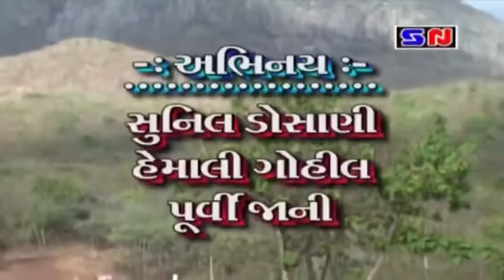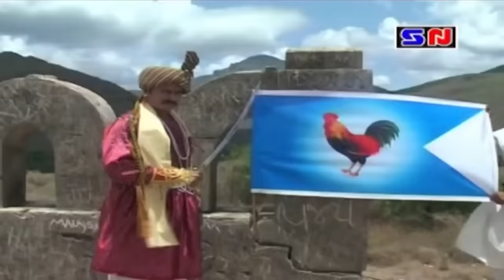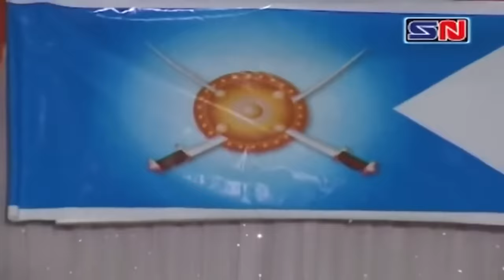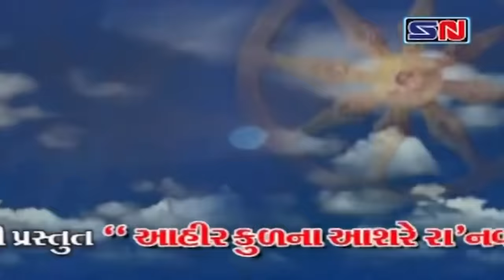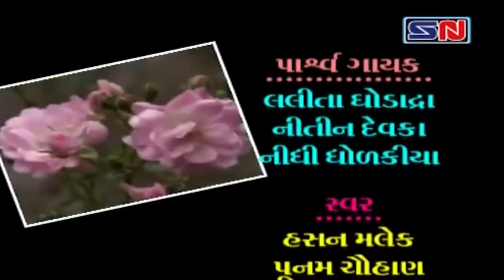Raa Navghan Ane Jahal Ni Chithi || Aahir Kul Na Ashre Raa Navghan || Raa Navghan Full Gujarati Film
Presenting - Raa Navghan Ane Jahal Ni Chithi

👉🏻Title - Raa Navghan Ane Jahal Ni Chithi
👉🏻 Geet - Hasan Malek
👉🏻 Singar - Nitin Devka , Lalita Ghodadra
👉🏻Make Up - Arun Vasavad
👉🏻 Camera - Hitesh Beldar - Sunil Vaghela
👉🏻 Editing - Satish Vadukar
👉🏻 Story - Hasan Malek
👉🏻 Director - Hasan Malek - Chetan Doshi
👉🏻 Sahayak - Tushar Pota , Mitul Makvana
👉🏻 Recording - Rudraksh Studio Rajkot
👉🏻 Star Cast -Sunil Dosani , Jyoti Chudasama , Hemali Gohil , Nadim Malek , Purvi Jani ,
      Hasan Malek , Arvind Raval , Vandna Sarvaiya , Rajesh Upadhya , Mahesh Kotecha , Mitul
       Makvana , Chetan Doshi , Hitesh Vyas , Pari Patadiya , Shobha Patel , Mina Sharma , Palvi Vyas
       , Chetan Tank , Hitesh Vyas , Megha Vyas And Sathi Kalakar
👉🏻 Dailogs - Hasan Malek , Chetan Doshi , Poonam Chauhan , Jayant Joshi , Nadim Malek , Hetal
       Raval , Chetan Tank , Mahesh Kotecha , Nargish Malek
👉🏻 Producer - Paresh Chandarana - Ketan Chandarana
👉🏻 Project Co Ordinetar - Manoj Bhuptani
👉🏻 Lebal - Studio Nandini Junagadh

Studio Nandini Junagadh
Paresh - Ketan Chandarana

સ્ટુડિયો નંદિની જૂનાગઢ પ્રસ્તુત ...

આઈ વરૂડી ને માં ખોડિયાર નવઘણ ને મદદ કરવા મોકલે છે
આઈ વરૂડી નવઘણ ની સેનાએ ને કુલડી માંથી કટક જમાડે છે
આઈ વરૂડી ભાલે બેસી સમુદ્ર માંથી નવઘણ ને રસ્તો કરી આપે છે
નવઘણ સિંધ ના સુમરા ને હણે છે
નવઘણ અને જાહલ માં ખોડિયાર ને વંદન કરી જાહલ ને સોરઠ માં લાવે છે
દેવાયત બોદાર.. આહીર ના પારખા..
દેવાયત બોદાર આહીર ની અમીરાત
આહીર કુળ ના આશરે રા'નવઘણ અને જાહલ ની ચિઠ્ઠી

રોજેરોજ આવા સુંદર ભજન  અને ગુજરાતી સાહિત્ય જોવા માટે અમારી ચેનલ સબ્સ્ક્રાઇબ કરો, લાઈક કરો ને વિડિઓ શેર કરો .

અમારા વિડિઓ માં લાઈક   આપશો અને દરેક વિડિઓ તમારા ગ્રુપ માં શેર કરી વધુ ફેલાવો થાય તેવો પ્રયત્ન કરવા નમ્ર નિવેદન  સ્ટુડિયો નંદિની ઓલ્ડ અને ન્યૂ કલેકશન કાયમ આપવા પ્રયત્નશીલ રહેશે